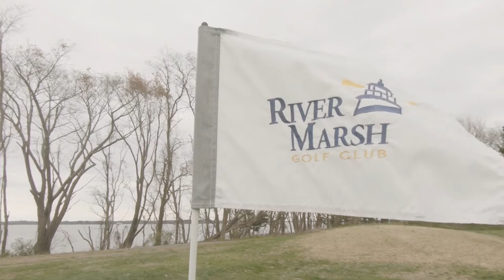JT Golf at River Marsh Golf Club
Great getaway with the Wife to River Marsh Golf Club  at The Hyatt Regency Chesapeake Bay Resort